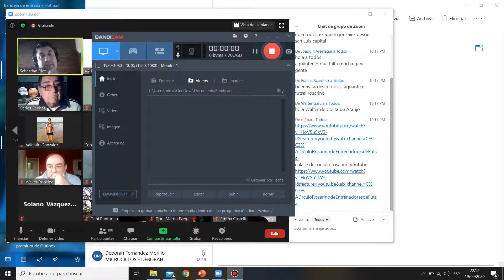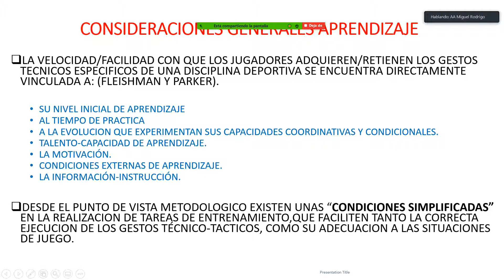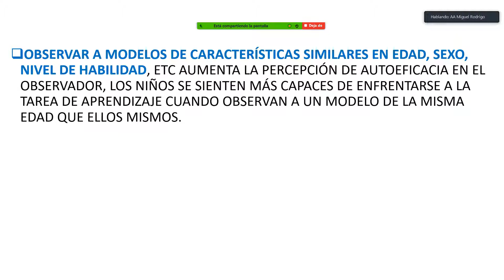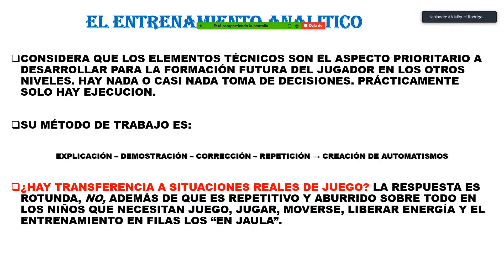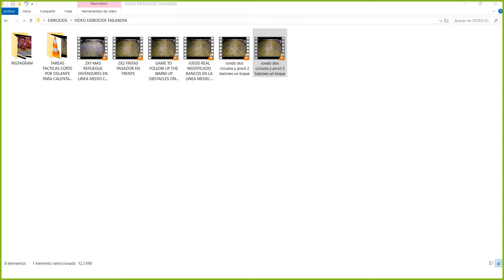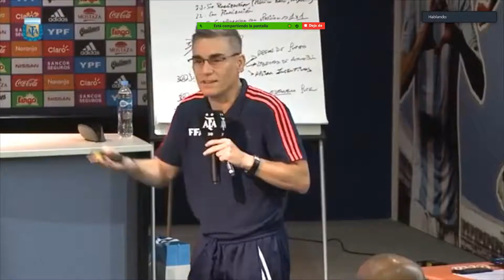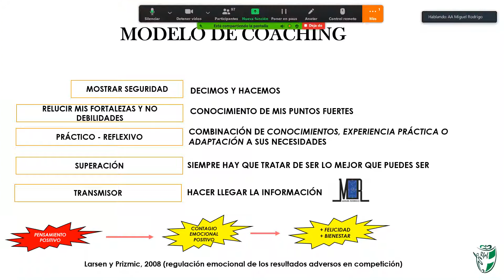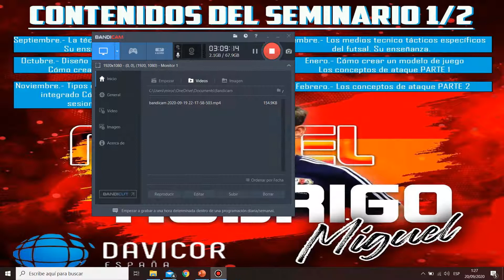CONFERENCIA PARA CIRCULO ROSARINO ENTRENADORES DE ARGENTINA AÑO 2020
Cierre Curso "Encuentro de Entrenadores de Futsal 2020"